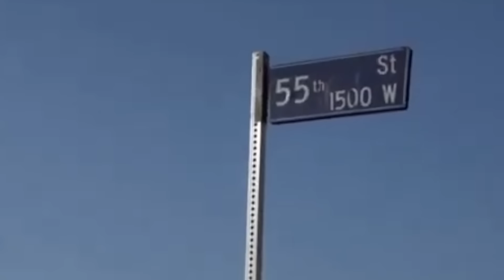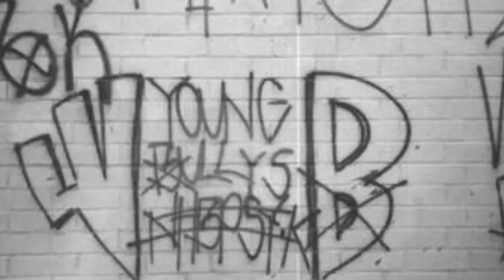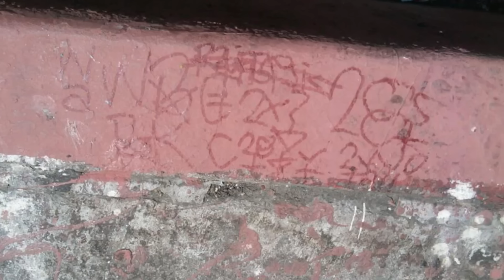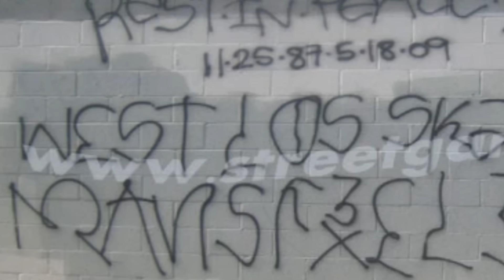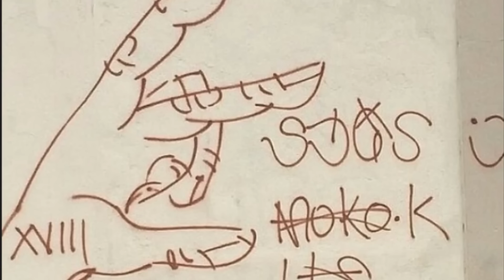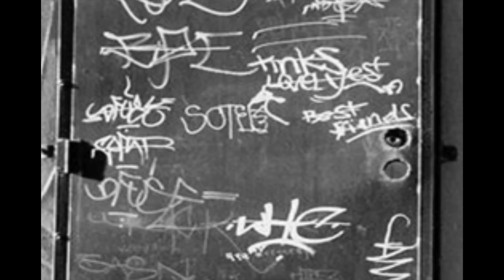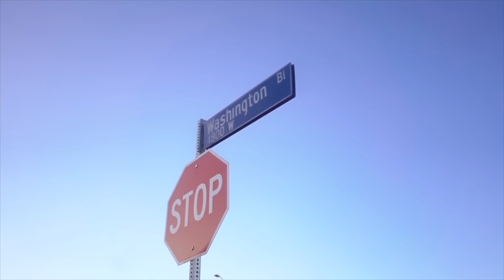10 Most Dangerous Gangs in Los Angeles: West LA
00:00 Most Dangerous Gangs in West LA
00:50 Playboy Gangster Crips
01:40 West BLVD Crip Gang
02:40 School Yard Crip Gang
04:22 Venice Shoreline Crip Gang
05:40 Venice 13
06:18 Culver City 13
07:21 Mansfield Gangster Crips
08:18 18th Street
09:40 MS 13
11:15 Sotel 13